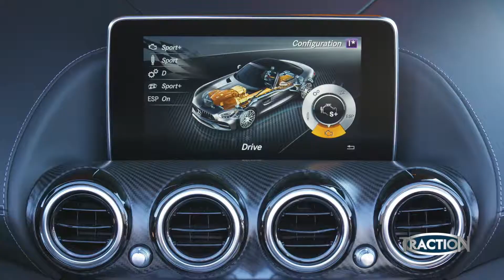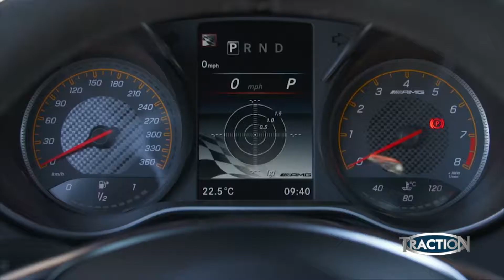TractioN 2017 | Παρουσίαση Mercedes-AMG GT και GT C Roadster στην Αριζόνα των Η.Π.Α.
Ο Μάνος Στεφανής ταξίδεψε στην καυτή Αριζόνα των Ηνωμένων Πολιτειών Αμερικής, για να οδηγήσει τις εξίσου, αν όχι περισσότερο, καυτές Mercedes-AMG GT C Roadster και Mercedes-AMG GT Roadster!